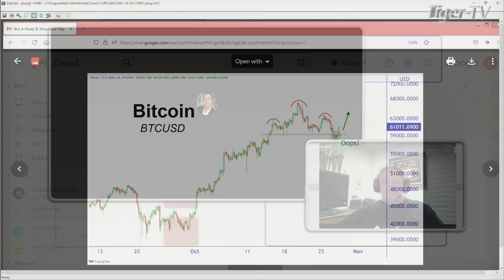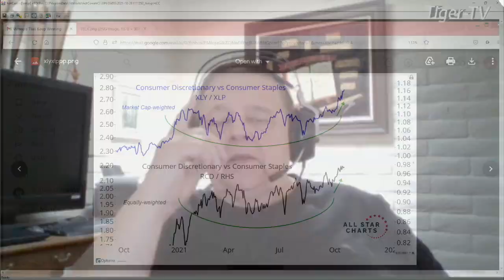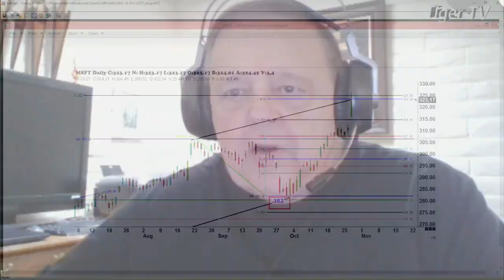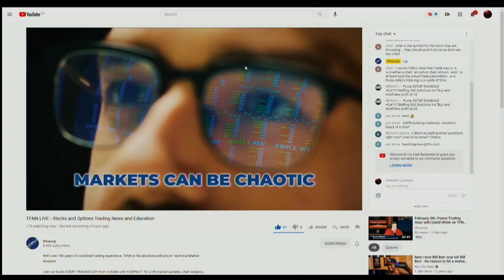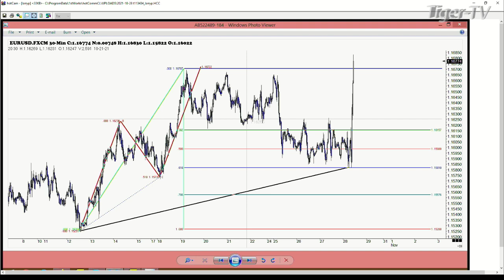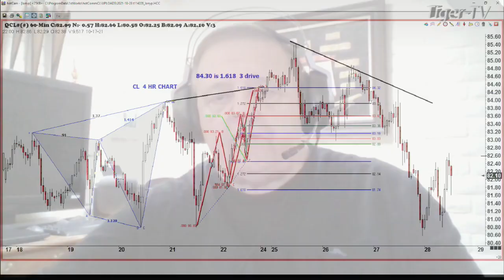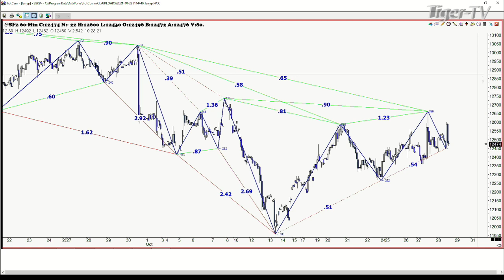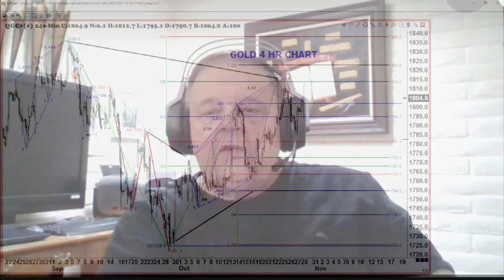October 28th, Trade What You See With Larry Pesavento - 2021